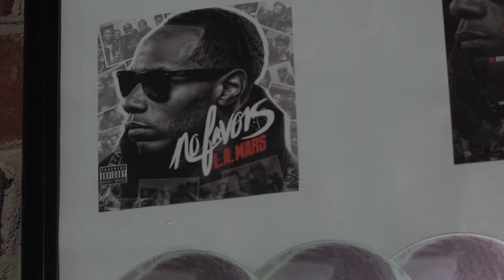L.A. MARS - DREAMS DON'T HAVE DEADLINES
L.A. MARS NEW VISUAL FOR DDHD - DREAMS DON'T HAVE DEADLINES!!!
Directed by "Major League Films

DDHD Planner Workbook